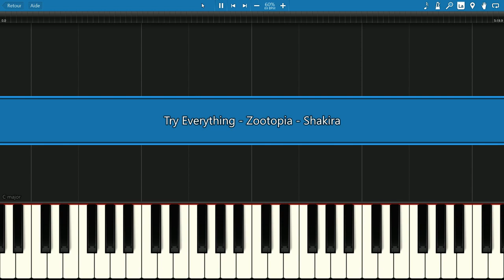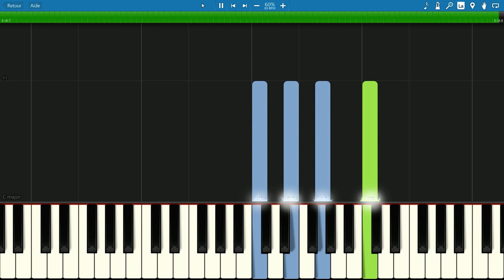SLOW piano tutorial "TRY EVERYTHING" from Disney Zootopia, Shakira, in C, with free sheet music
Not the original key, half a tone below, because 7# just looks like a joke ! ;-)